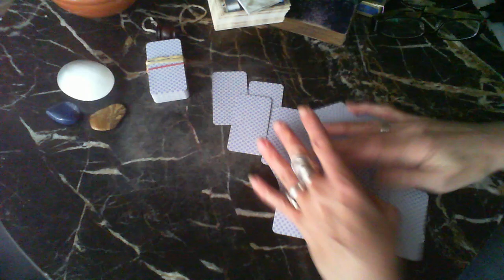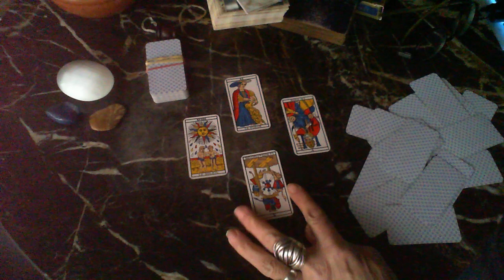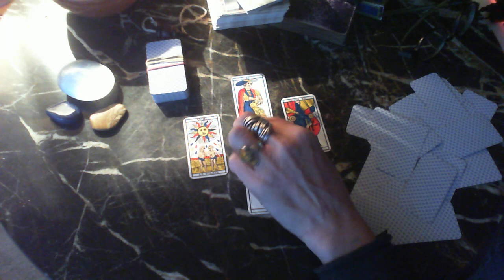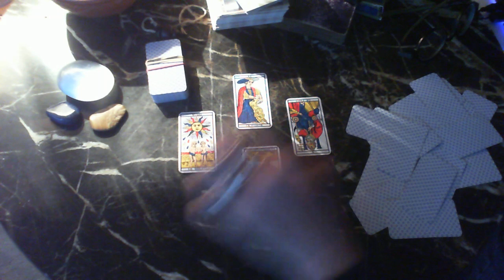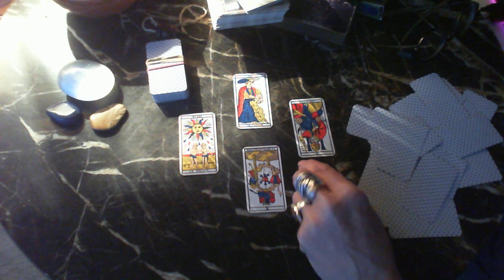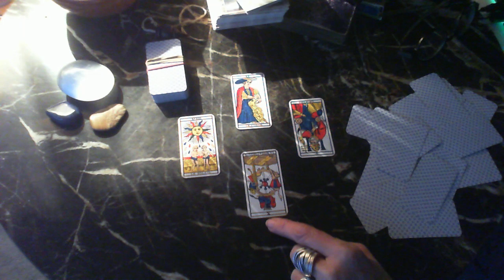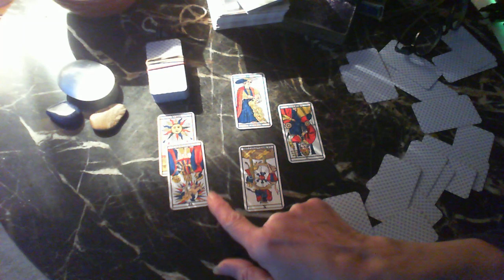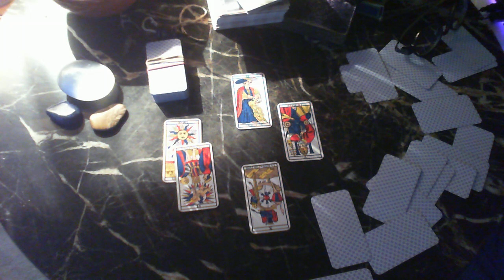"le Karma" - cartomancie par Coklico🌹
Quel est l'avis du Tarot de Marseille sur la nature du Karma ?

🌹 Vous pouvez aussi me contacter par mail si vous souhaitez un tirage personnel (par rv à distance sur skype/messenger (ou téléphone) ou rv "en vrai" sur Paris ou Bordeaux)

et si mon travail vous plait : 👍 pour que les vidéos soient mieux répertoriées dans YT, merci !

🌹Je ne monétise pas ma chaine et ne compte pas le faire bien que les abonnés se multiplient (merci à vous !)

🌹Rejoignez moi sur Face de Bouc dans le groupe fermé* "Cartomancie : initiations, partages, et tirages en direct"
Et le groupe FB public "Résister pour exister"